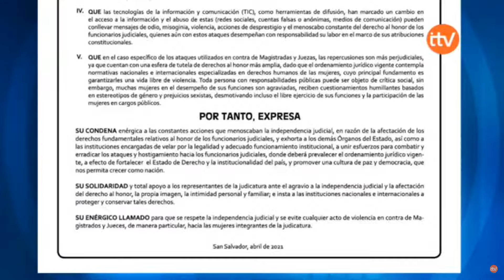Corte Suprema se defiende ante las acusaciones de elecciones inconstitucionales de magistrados